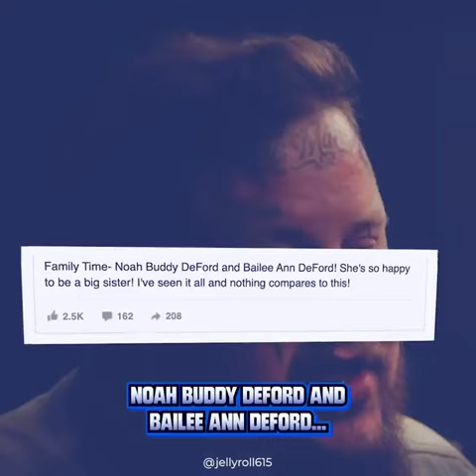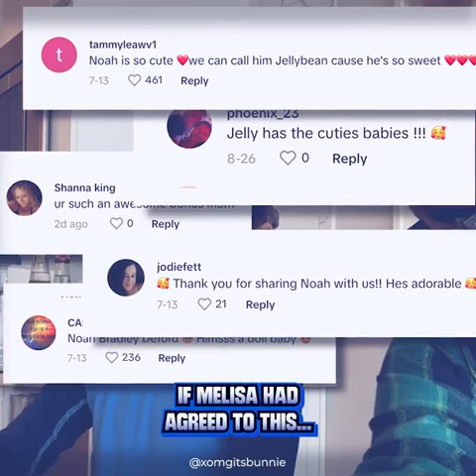The Truth on Jelly Roll's Son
Jelly Roll’s daughter, Bailee, is often in the spotlight, but his son, Noah, is almost completely hidden. The truth about Noah might shock you...